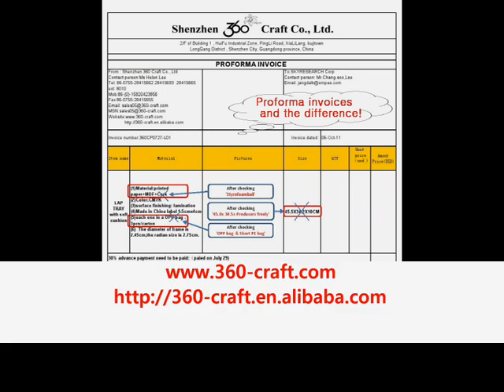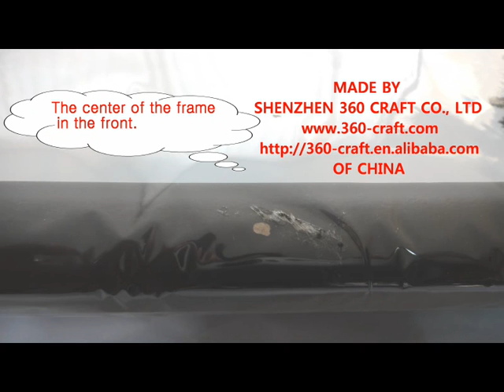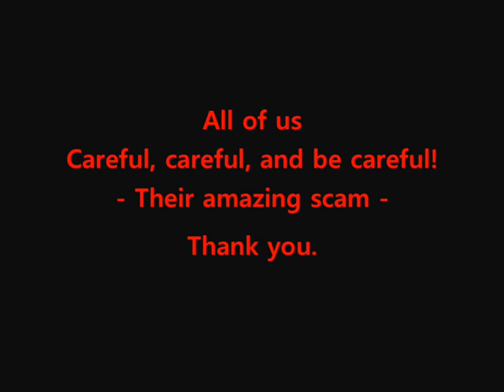Shenzhen 360 Craft Co , Ltd Coaster, placemat, cork coaster